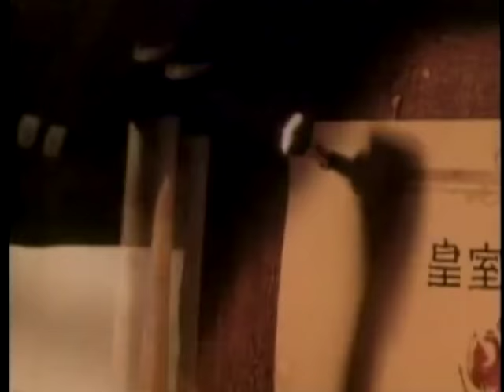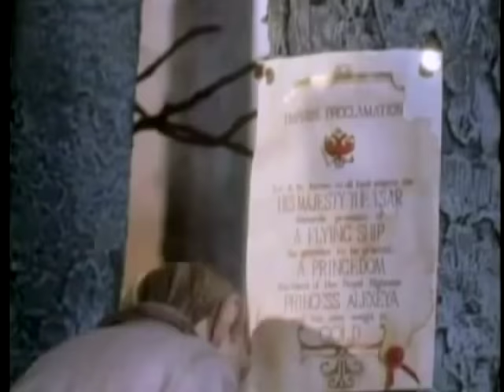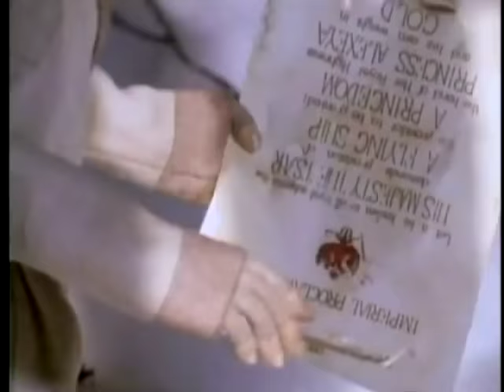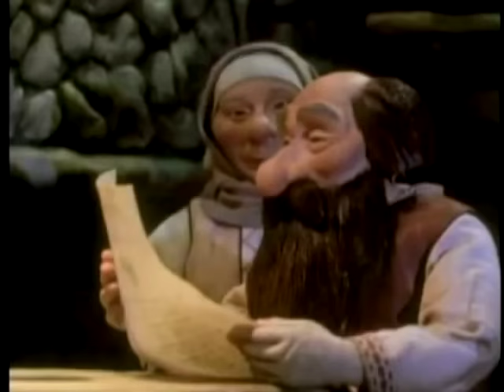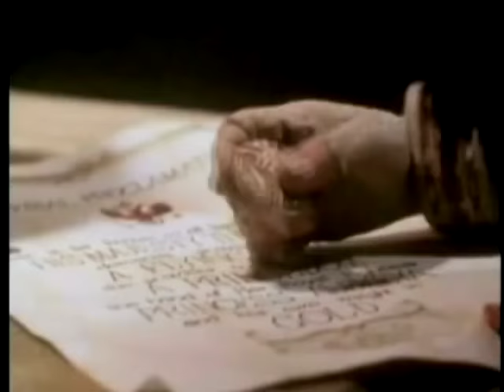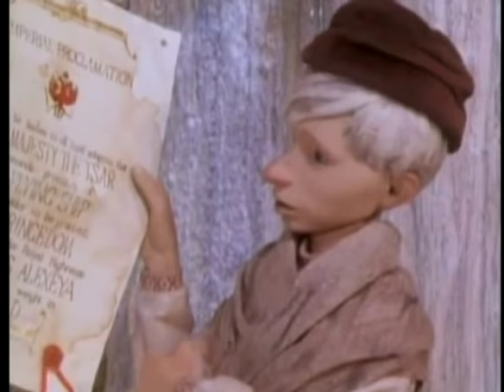The Fool of the World and the Flying Ship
The Fool of the World and the Flying Ship is based on a Russian folk tale. A proclamation went out through all the land that whosoever could build a flying ship would win the hand of the Tsar's daughter. The youngest son of a simple peasant shows up to claim her, and the dumbfounded Tsar quickly has second thoughts, setting several 'impossible" tasks for 'The Fool of the World' and his remarkable friends. This animated (stop motion) version was release in 1990.